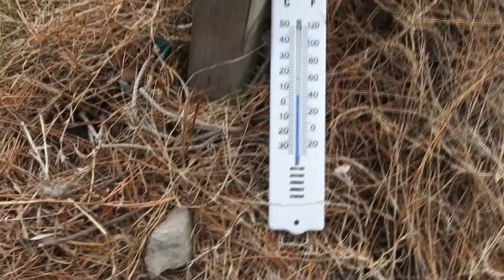山口萩サーフィン2月15日 ほぼ無風で乗れそうなホームポイント ~サーフモンキーTV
今朝のホームポイントは、気温7℃でほほ無風。大潮の干潮直後だからから、左側はややインサイド気味ですがセット腰程度、右側の奥では腰腹程度の波がブレイクしています。早く入らないと昨日のように無くなるかな。